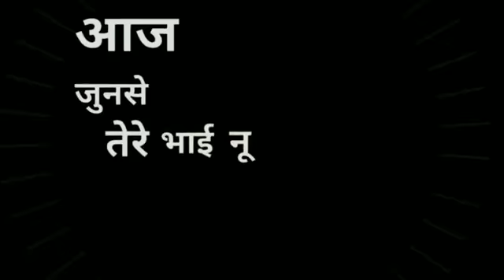Latest haryanvi song status with black background Black Screen whatsapp status 2021typogra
BATTITUDEWHATSAPPSTATUS

videos 2020

Black backgroun

2020 All status Black screen New Haryanvi status Black screen Best Haryanvi status Black screen Hit Haryanvi status Black screen

blackbackgroundHaryanvistatus Videos